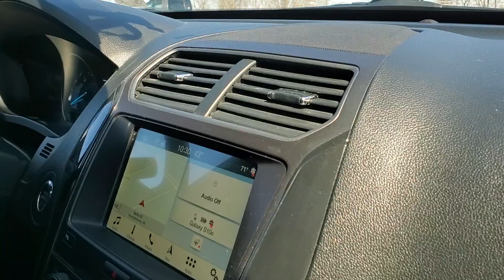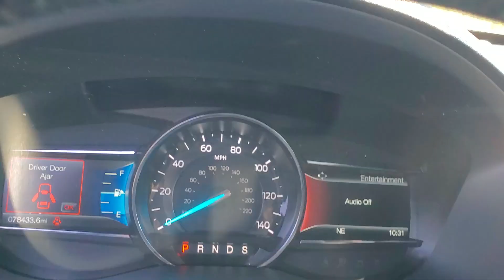2018 Ford Explorer PN2465B